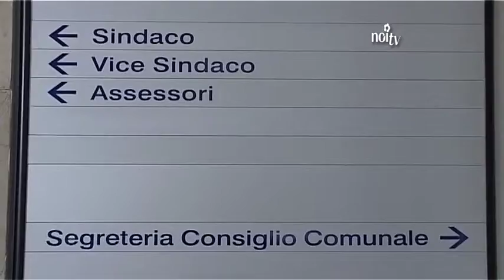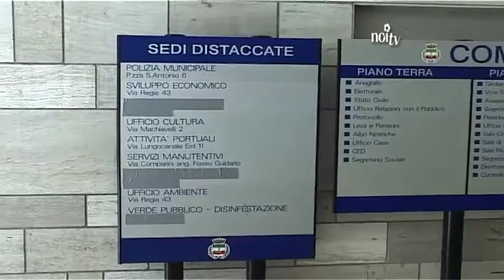Profughi, Del Ghingaro non chiude le porte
VIAREGGIO - "La solidarietà deve essere preminente, ma prima vogliamo che sia tutto organizzato". Così il sindaco di Viareggio Giorgio Del Ghingaro spiega la sua posizione sul tema dell'accoglienza dei profughi.

NoiTv